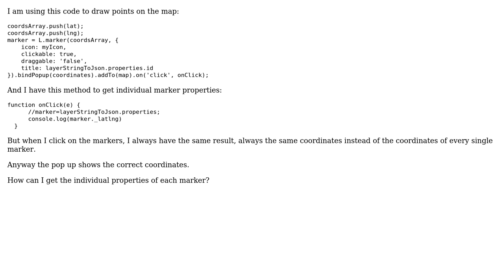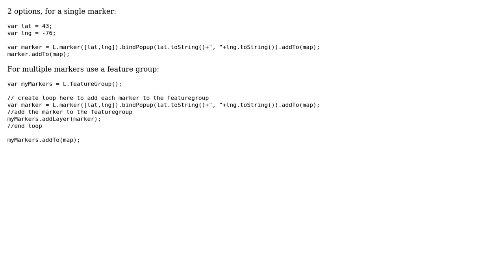GIS: Get L.marker individual attributes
With thanks & praise to God, and with thanks to the many people who have made this project possible! | Content (except music & images) licensed under CC BY-SA | Music | Images & others | With thanks to user Kadir Sahbaz user Carlos FTG user Bill Chappell and the Stack Exchange Network Trademarks are property of their respective owners. You are responsible for your own actions.